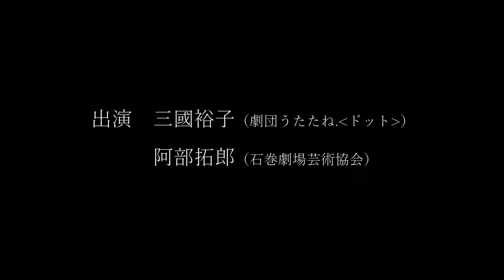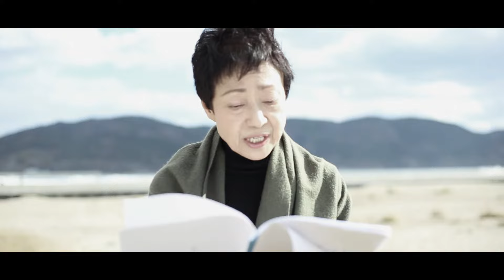『咆哮～孝夫の海～』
2019年「いしのまき演劇祭」初演。震災から10年。吐き出せない想いを描いた、石巻発・劇団うたたね.‹ドット›の舞台作品『咆哮‹私たちはもう泣かない›』の短編映像版。登場人物の一人である孝夫の物語。
地震や津波などを想起させる音の演出がございます。ご注意ください。

原作／文三
出演／三國裕子（劇団うたたね.‹ドット›）
阿部拓郎（石巻劇場芸術協会）
監督・脚色／矢口龍太
撮影・編集／山田真優美
撮影補助・録音／阿部拓郎
協力／ラジオ石巻FM76.4
企画・製作／「R」